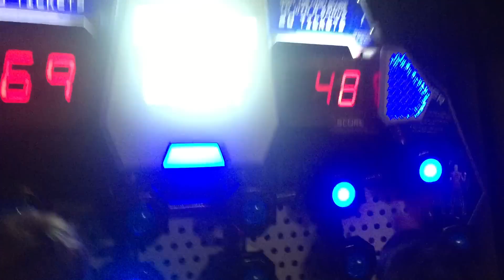FINAL DUEL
Last video of this shitty game I promise